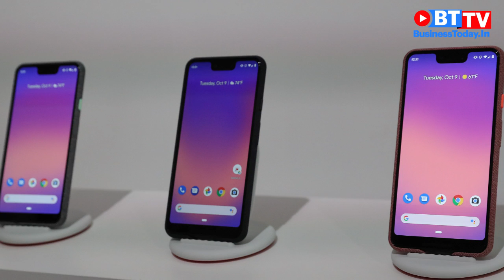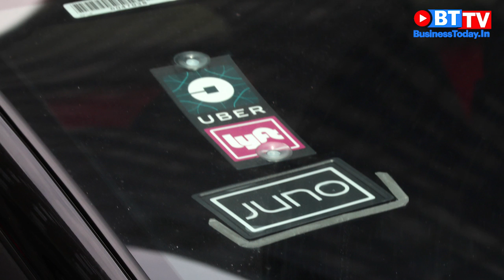Royal Enfield launches Continental GT 650 Twin in India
Ashok Chawla resigns as non-executive chairman of Yes Bank; IT dept looking into 80,000 cases where returns not filed after demonetisation; Royal Enfield launches Continental GT 650 Twin, Interceptor INT 650 Twin in India; Flipkart registers 5x growth in air purifiers; Google launches Night Sight for Pixel 3, 3XL.